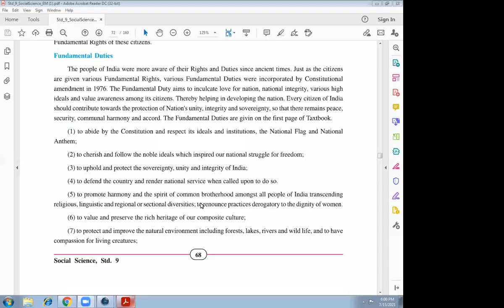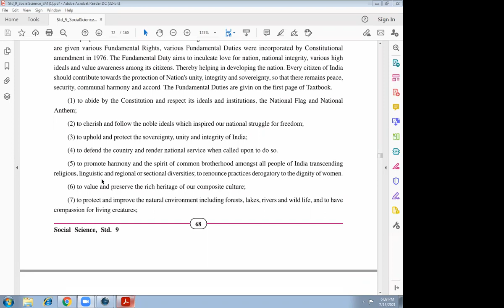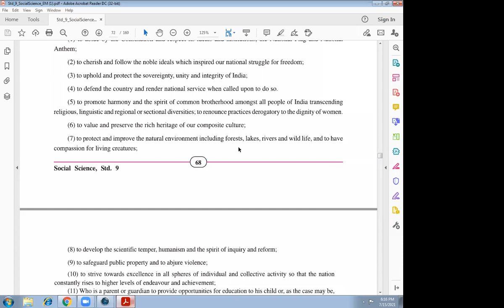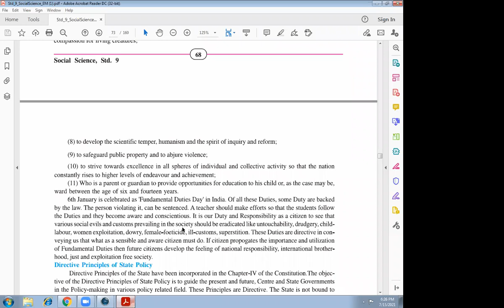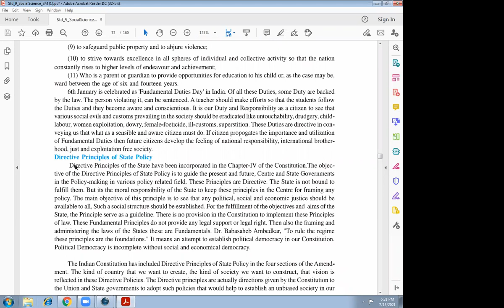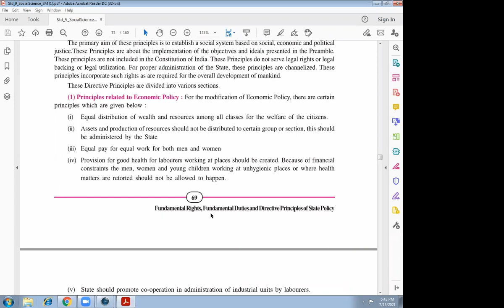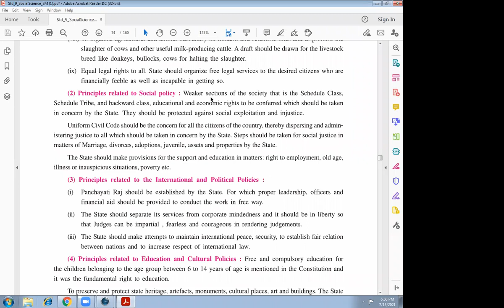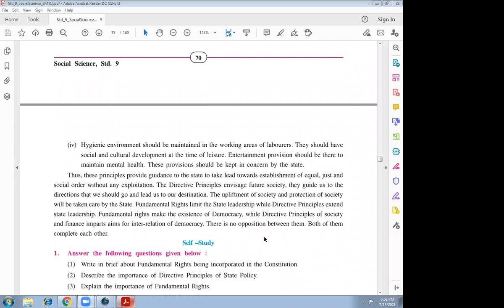standard 9 ss chap 9 part 3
fundamental rights fundamental duties and directive principle of state policy